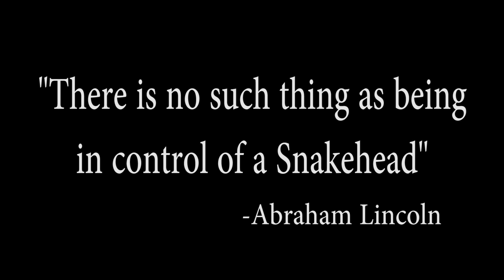“No such thing as being in control of a Snakehead”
Several dozen fishing trips where the fish seemed to have the upper hand!